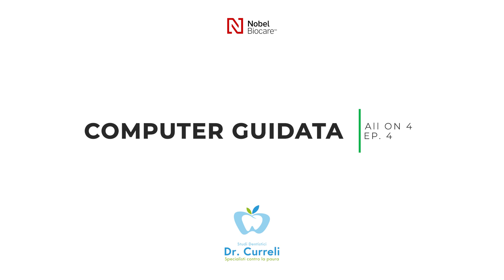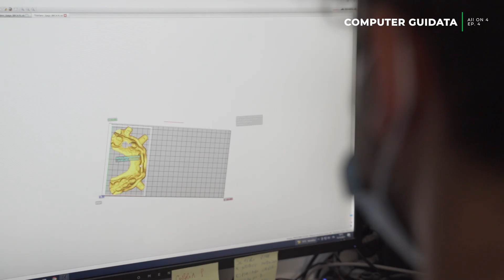Studi dentistici Curreli "Implantologia computer guidata" - video educational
Il video che abbiamo realizzato per lo Studio Dentistico Curreli  a Selargius è un classico video educational che ha l’obiettivo di educare l’utente: in questo caso, il Dott. Curreli fornisce alcune informazioni essenziali sull'implantologia computer guidata. Concetti che talvolta possono rivelarsi complicati, inseriti all’interno di un video, risultano essere decisamente più comprensibili ed efficaci.

# CONTATTI #